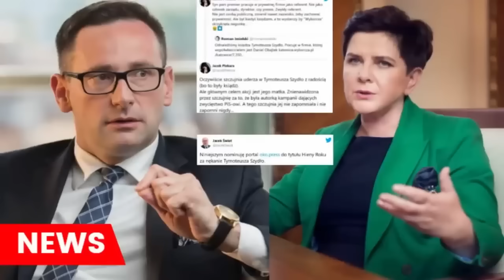Był księdzem, zmienił nazwisko i jeszcze to. Syn Beaty Szydło pracuje dziś w ZASKAKUJĄCYM miejscu!